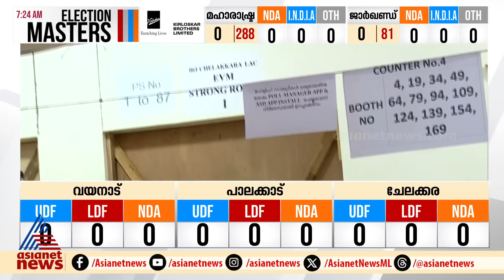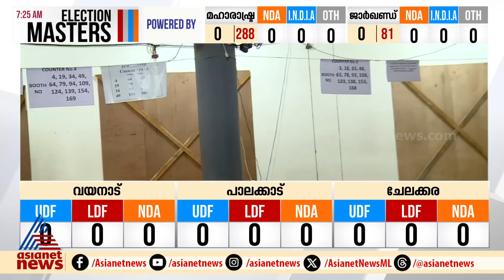ഇടതിന്റെ രാഷ്ട്രീയ കോട്ടയിൽ എന്ത് സംഭവിക്കും?ചേലക്കരയിൽ സ്ട്രോങ് റൂം തുറന്നു | Chelakkara | Election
ഇടതിന്റെ രാഷ്ട്രീയ കോട്ടയിൽ എന്ത് സംഭവിക്കും? ചേലക്കരയിൽ സ്ട്രോങ് റൂം തുറന്നു